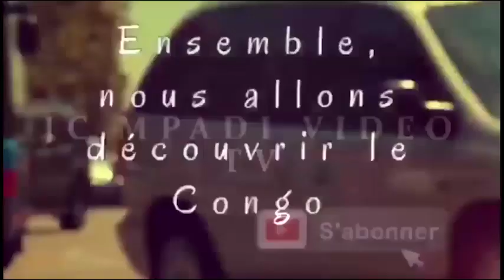DÉCOUVERTE KIMBASEKE QUARTIER SALONGO, LES ANCIENS DU QUARTIER ONT RÉAGI